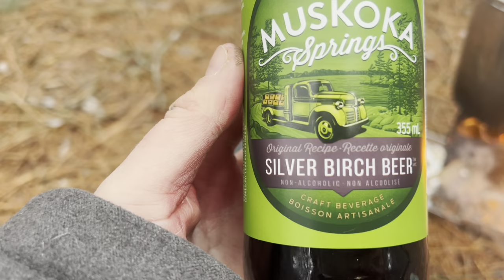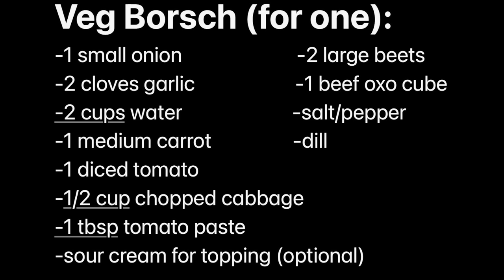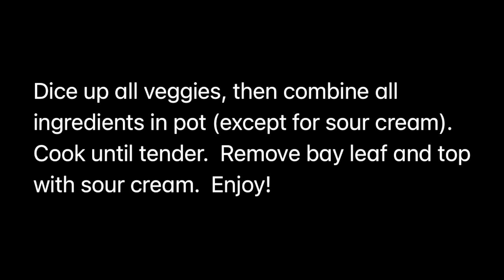Bushcraft Cooking In The Woods - Vegetarian Borsch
Cooking for one in a 12cm Zebra Billy can, and Firebox Nano twig stove.